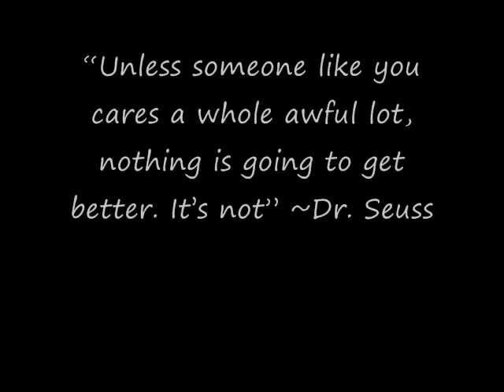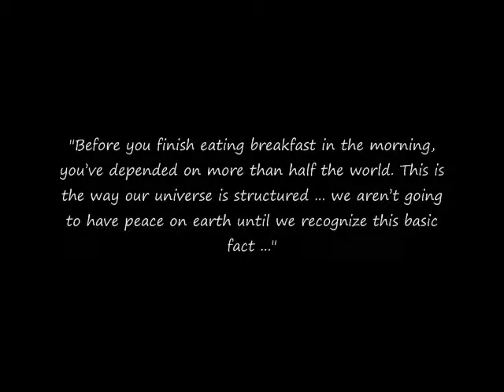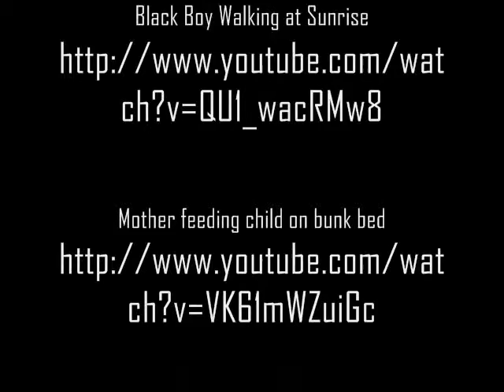Social Psychology 325 Fair Trade AMMRK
Our campaign video for our social psychology project.